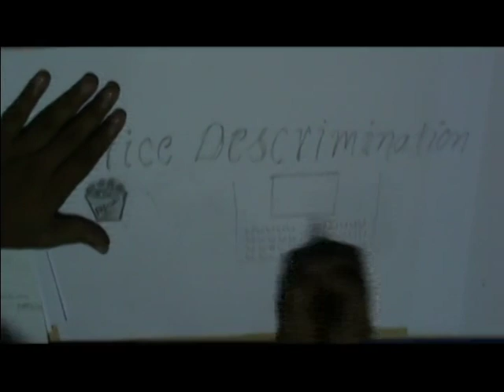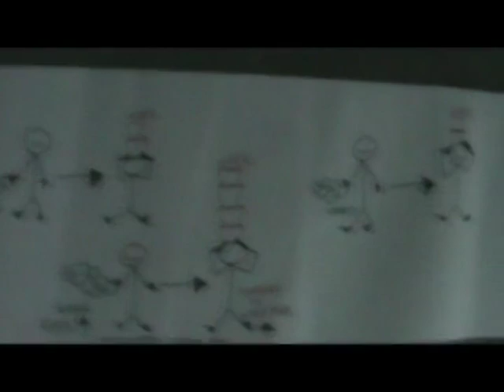The making of "The ArmChair Economist"